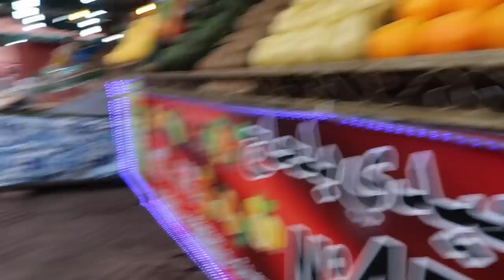MARRAKECH VLOG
Marrakech travel vlog, we stayed at the wazo hotel